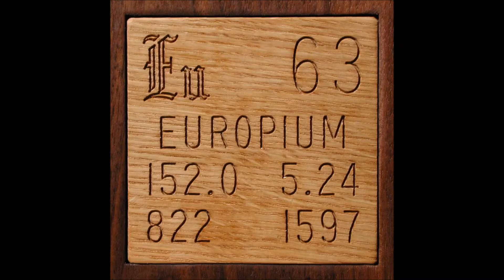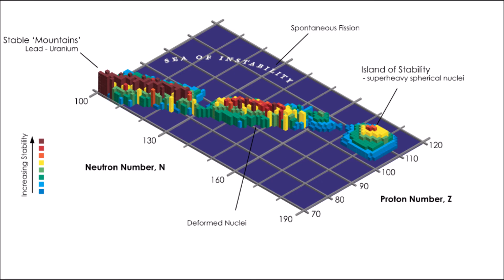The Elements Song (c 2017)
FTFY

Original lyrics (Tom Lehrer)

There's antimony, arsenic, aluminum, selenium,

And lanthanum and osmium and astatine and radium,
And gold, protactinium and indium and gallium,
And iodine and thorium and thulium and thallium.

There's yttrium, ytterbium, actinium, rubidium,
And boron, gadolinium, niobium, iridium,
There's strontium and silicon and silver and samarium,
And bismuth, bromine, lithium, beryllium, and barium.

There's holmium and helium and hafnium and erbium,
And phosphorus and francium and fluorine and terbium,
And manganese and mercury, molybdenum, magnesium,
Dysprosium and scandium and cerium and cesium.

And lead, praseodymium and platinum, plutonium,
Palladium, promethium, potassium, polonium,
And tantalum, technetium, titanium, tellurium,
And cadmium and calcium and chromium and curium.

There's sulfur, californium and fermium, berkelium,
And also mendelevium, einsteinium, nobelium,
And argon, krypton, neon, radon, xenon, zinc and rhodium,
And chlorine, carbon, cobalt, copper, tungsten, tin and sodium.

These are the only ones of which the news has come to

New verse (by me)

WAAAAAAIIIIT!
There's oganesson, and tennessine, lawrencium, flerovium
And hassium, and dubnium, meitnerium, moscovium,
Rutherfordium, seaborgium, nihonium, and bohrium,
Copernicium, roentgenium, darmstadtium, and also livermorium.
These are all the ones we've found or made in a facility
And there may be many others in an island of stability!